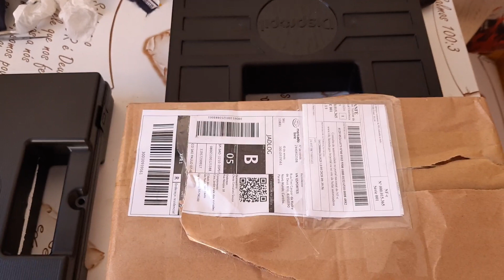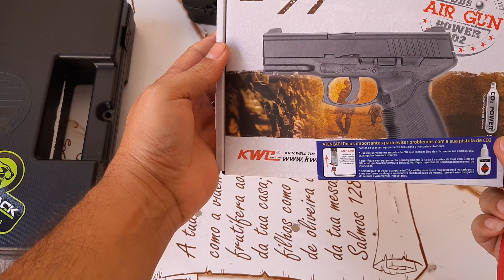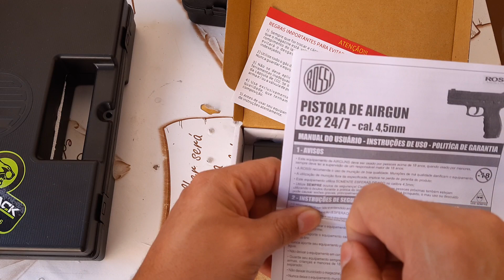PT 24/7 kwc G1 CO2 4,5 Airgun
logo mais, eu vou enviar um novo videos testando esta pistola, fique ligado no canal, vou deixa o link   onde eu compre.